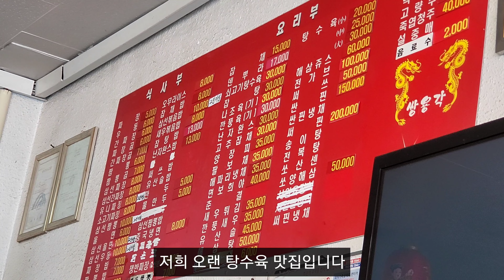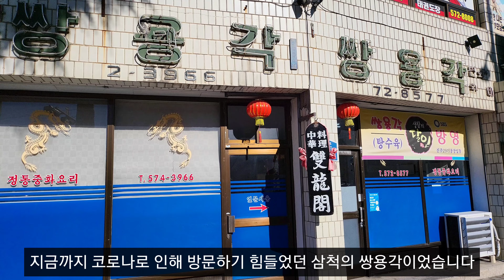찡스티비 | 생활의달인 탕수육맛집 | 강원도 삼척맛집 | 쌍용각 | 간짜장맛집 | 삼척쏠비치맛집 | 강원도맛집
강원도 삼척시내의 쌍용각 소개드립니다
탕수육, 간짜장 맛집
삼척쏠비치 맛집

ZZING's TV

아직 많이 부족하지만 시청자들에게 조금이나마
진실되고 사실적인 정보를 전달하고자
노력하는 제작자가 되도록하겠습니다.

저희 영상이 도움이 되셨다면 "구독" 과 "좋아요" 부탁드립니다.
영상컨텐츠 제작에 큰 도움이됩니다. 감사합니다. ^^

영상은 대부분 4K(2160p)로 업로드되고 있습니다

PC에서는 1440p, 스마트폰에서는 1080p로 감상해주심좋아요.